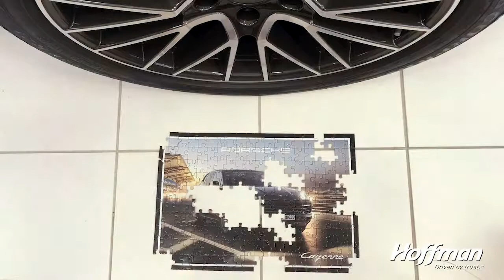Porsche Cayenne Puzzle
Time lapse of our Porsche Cayenne Puzzle.